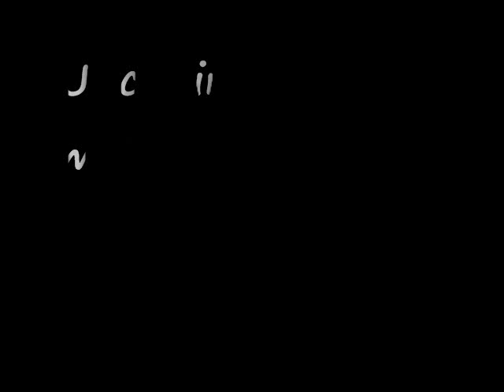Unchained Melody by Melody Moros.wmv